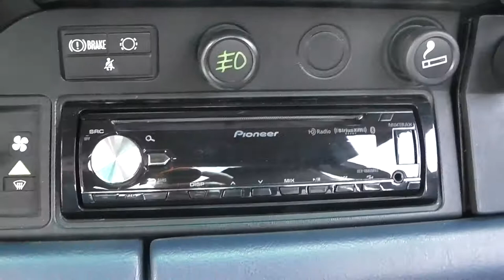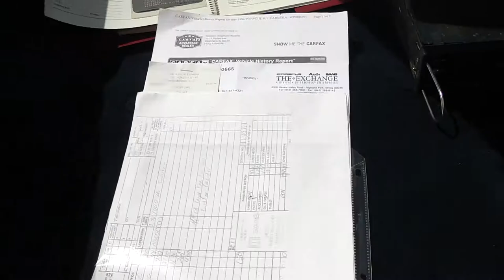1986 Porsche 911 Targa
Iris Blue
Blue
Manual